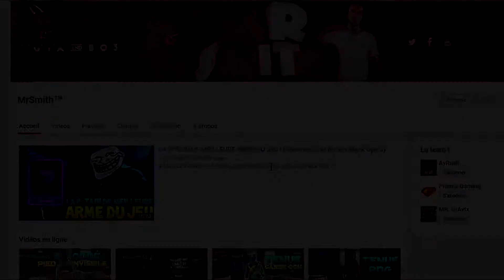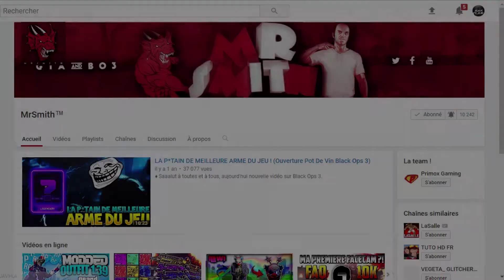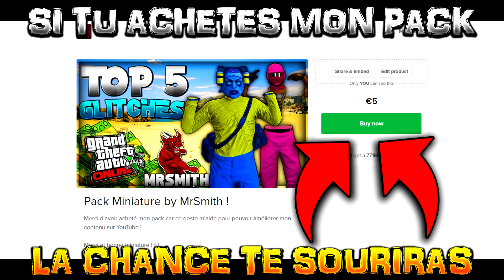COMMENT JE FAIS MES MINIATURES ? 🔞🔥 (Avoir une belle miniature)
On se retrouve pour une petite vidéo et j'espère que ça va vous plaire !

🦄 LACHE UN ENORME LIKE POUR ME SOUTENIR 🦄

●▬▬▬▬▬▬▬๑۩۩๑▬▬▬▬▬▬▬▬●
●▬▬▬▬▬▬▬๑۩۩๑▬▬▬▬▬▬▬▬●

🌠Merci pour les 10k Abonnés ♥ !!!

●▬▬▬▬▬▬▬๑۩۩๑▬▬▬▬▬▬▬▬●
●▬▬▬▬▬▬▬๑۩۩๑▬▬▬▬▬▬▬▬●